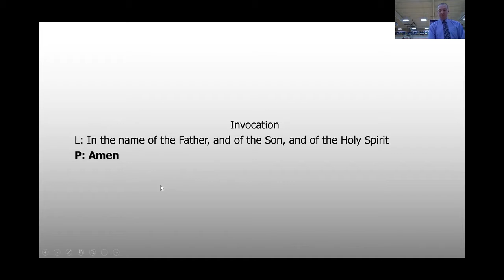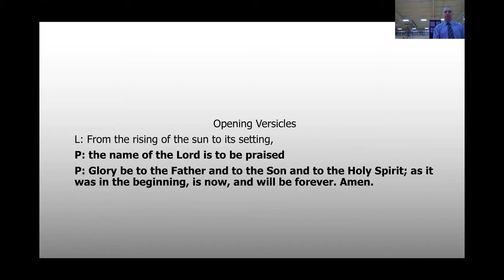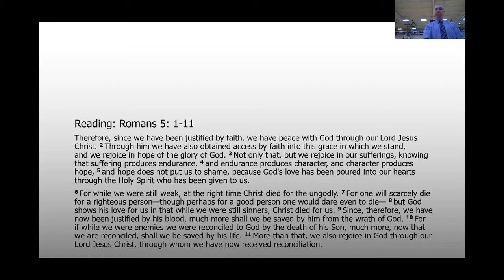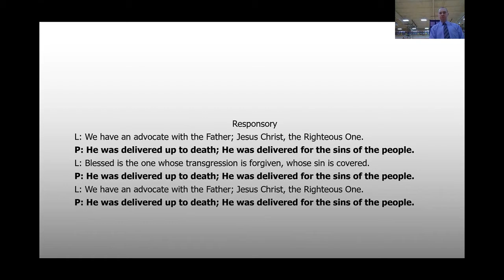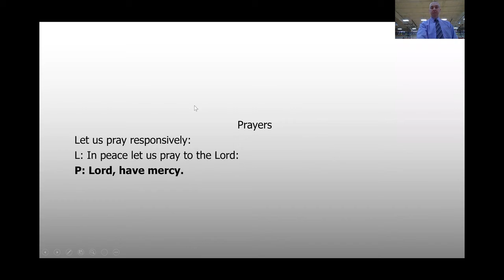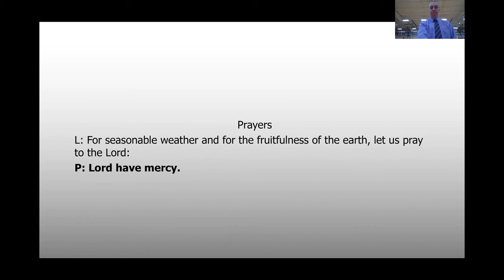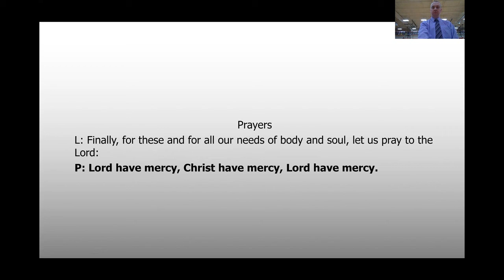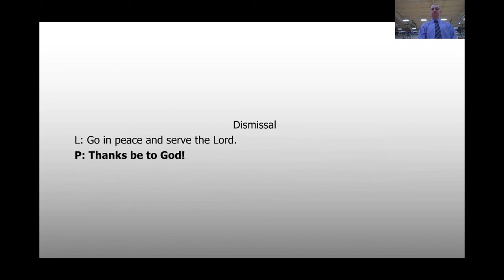Lutheran Northwest - Online Chapel by Mr. Joe Lower - March 23, 2020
In an effort to keep a "normal" routine, Mr. Joe Lower led his scheduled chapel today!

Enjoy the message and stay safe.